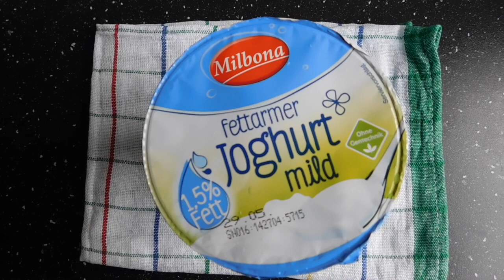Homemade GREEK YOGURT in just 3 STEP (Too Easy)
How to make Greek Yogurt from Plain Yogurt | And How to sweeten Yogurt

Homemade greek yoghurt
This video is all about the making of Greek yoghurt at home with just plain yoghurt and a pinch of salt as ingredients. enjoy

Feel free to reach me  or follow me on any of these social media platforms: